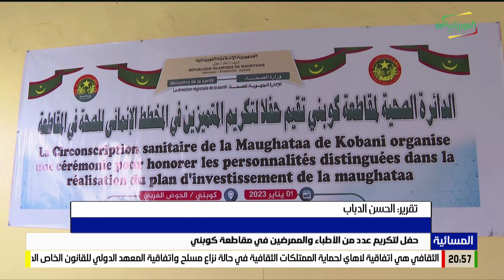حفل لتكريم عدد من الأطباء والممرضين في مقاطعة كوبني